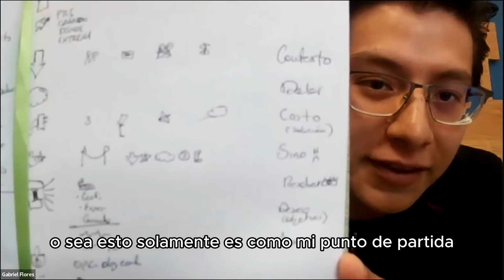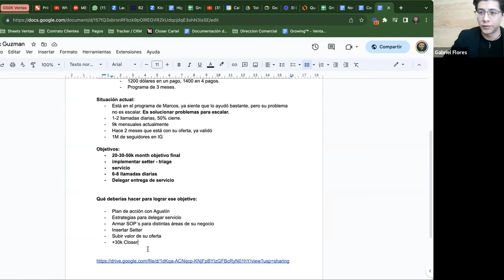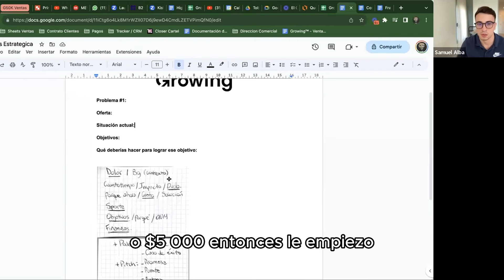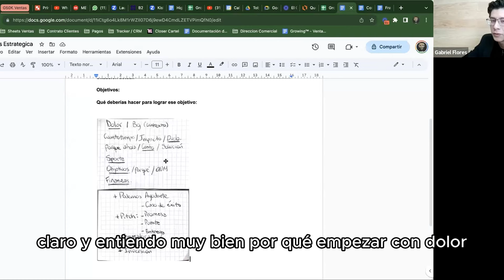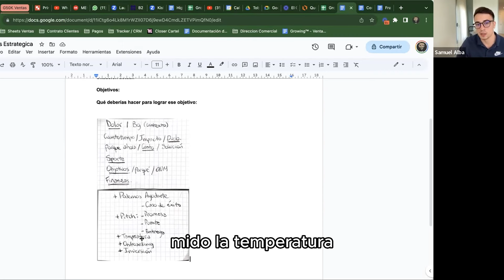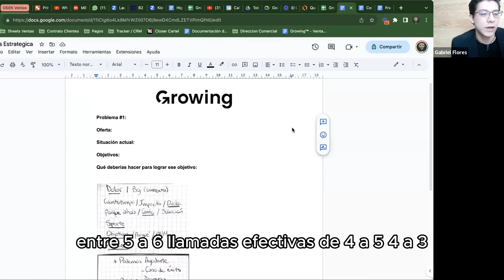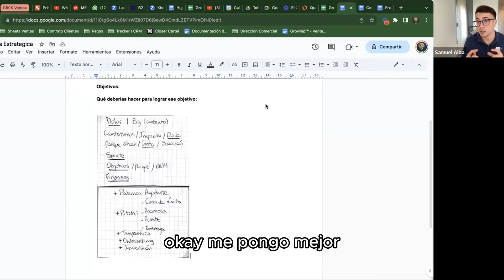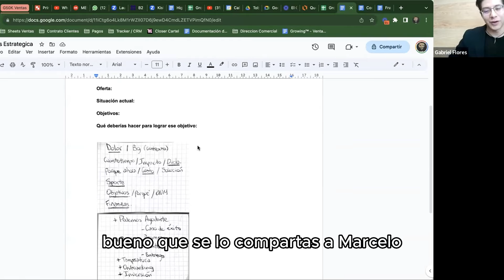Guia Definitiva para Ganar +$3.000 USD x Mes en 2024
Si me preguntáras qué hacer para ganar +$3.000 USD x mes como Closer de Ventas, te diría: Empezá viendo este video.